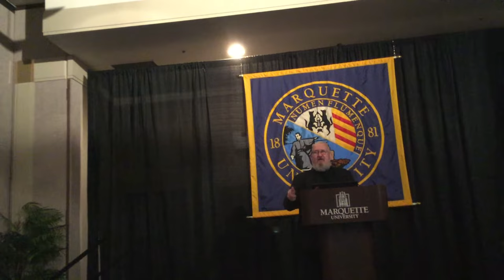Veterans Day talk at Marquette University for ROTC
Talk given by Father William Blazek SJ at Marquette University. -